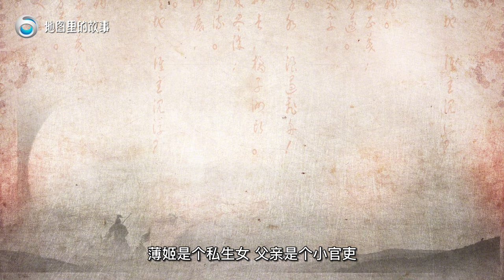【三维地图】什么是兵仙韩信？背水一战，连灭魏，代，赵，燕四国全过程【地图里的故事】